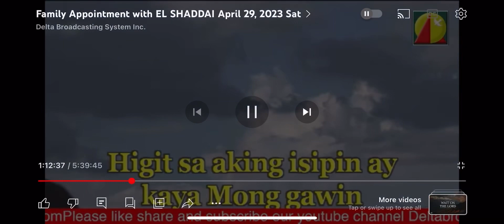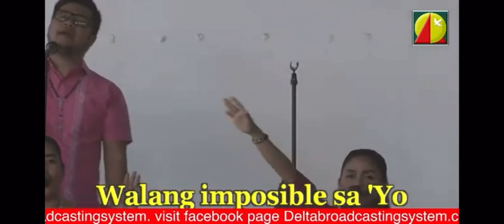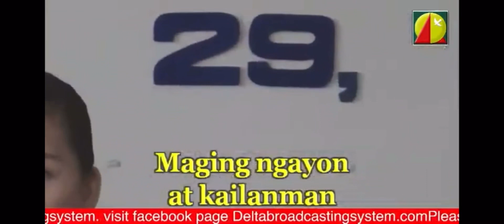Walang mahirap / Wala kang katulad - Sis. Helen